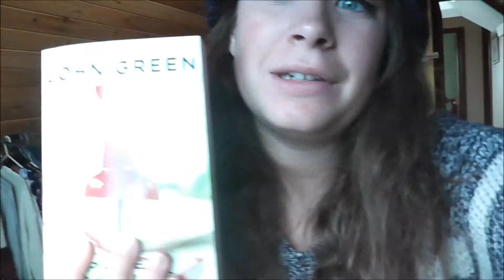My dog's a cutie // VEDA #9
twitter; looooce
music; monster rally, jaguar